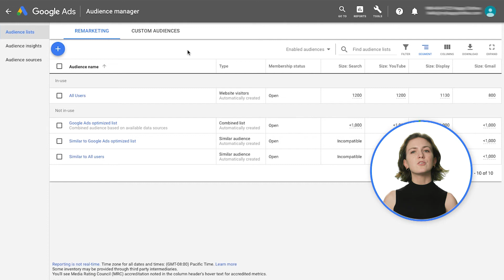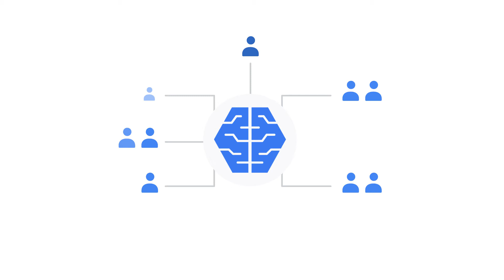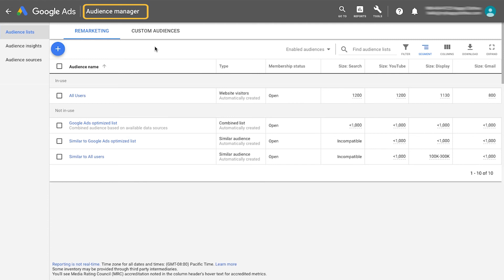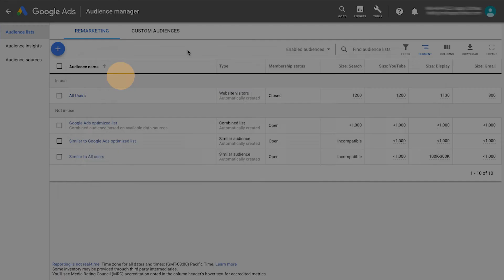GoogleAdsTutorials Implementação de públicos-alvo de pesquisa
Saiba como implementar listas de público-alvo nas suas campanhas da rede de pesquisa para atrair novamente clientes em potencial. Primeiro, explicaremos a diferença entre segmentação e observação e, depois, aplicaremos a lista de usuários em três etapas simples.